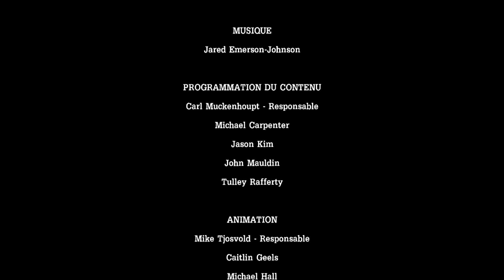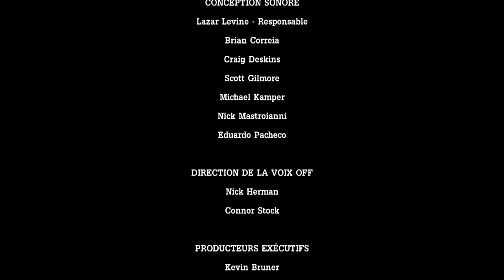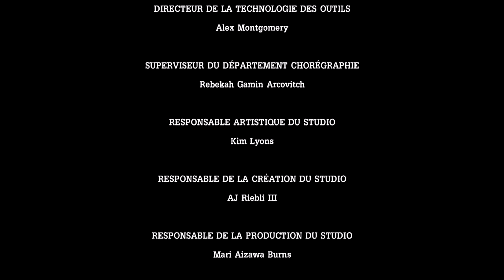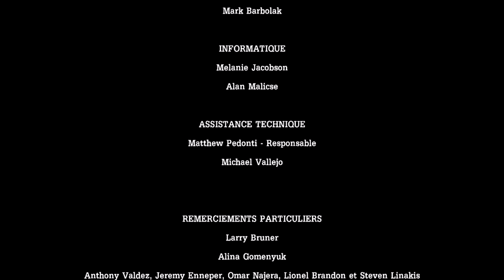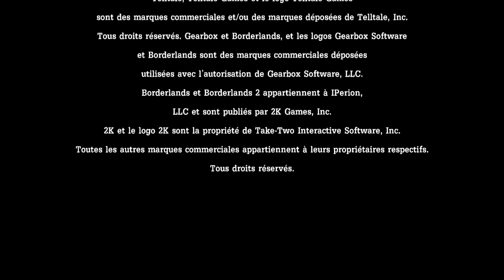[ PS4 ] Tales from the Borderlands : Episode 4 : Generique de fin